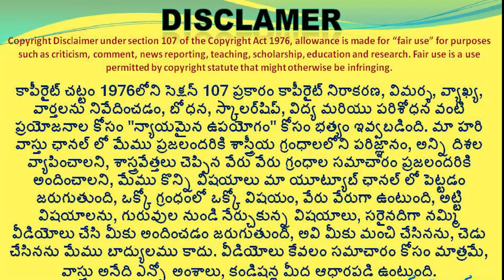🏠ఇల్లు renovate చేస్తున్నారా? వీడియో చుడండి harivastu pooja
370👉 Please Watch  ► 🏠ఇల్లు renovate చేస్తున్నారా? వీడియో చుడండి harivastu pooja

illu renovte cheste ganaka mukyamaina niyamalu gurtupettukondi,
vastu pooja eppudu cheyali,
main important rule after correction ,
best vastu niyamalu,
vastu prakaram pooja eppudu cheyali,